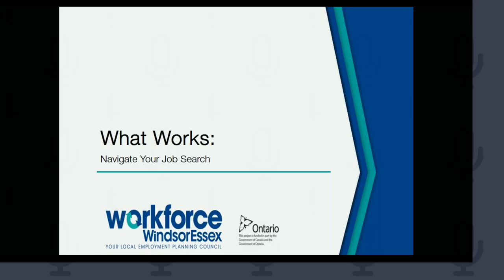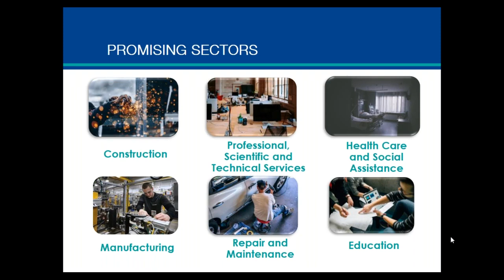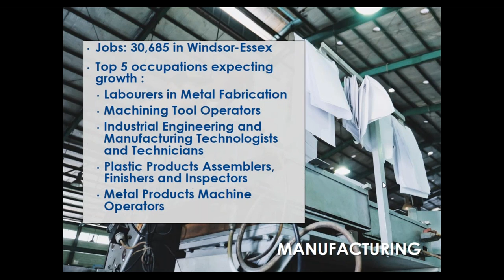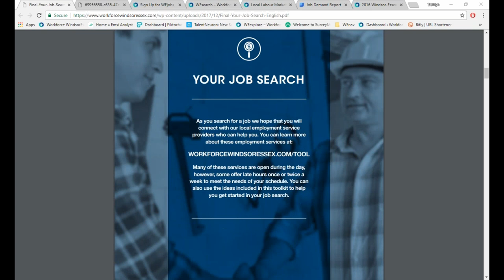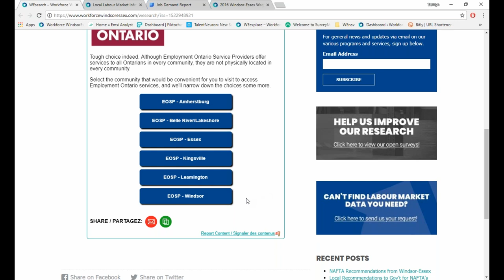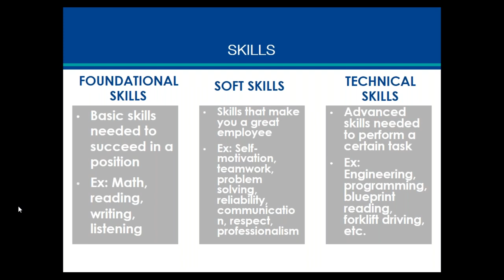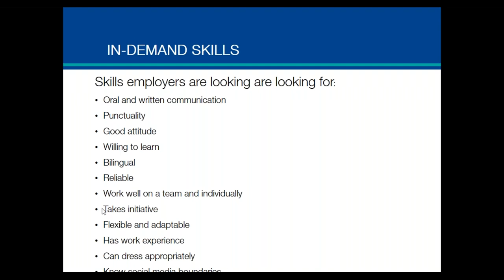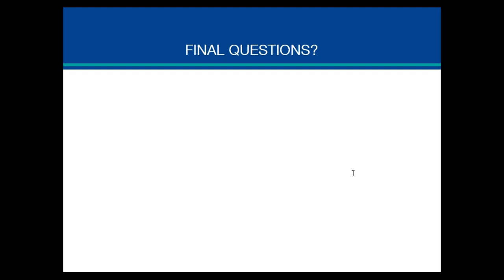What Works: Navigate Your Job Search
Looking for work in Windsor-Essex?

This webinar will show you local resources that can help you in your job search, supports that are available for you, and how you can use labour market information as you navigate your job search.